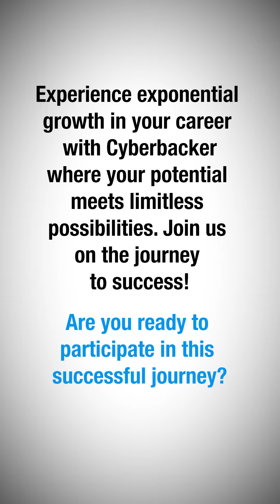CyberTalk Jerome: Begin your career growth from home with Cyberbacker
Embracing remote work ushered in a realm of possibilities. The adaptability of his home office empowered him to tackle demanding projects, propelling his career forward and honing his leadership skills, fostering substantial professional growth.